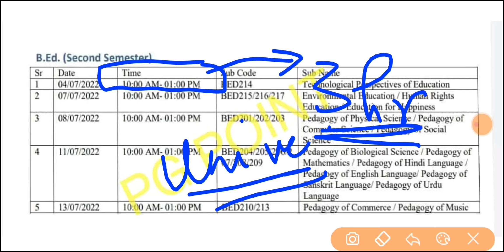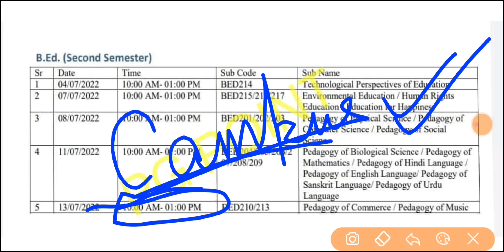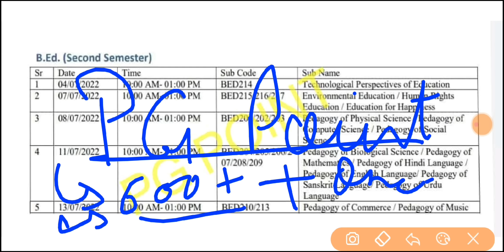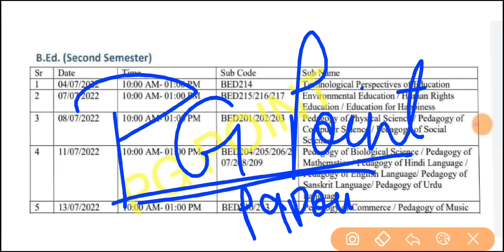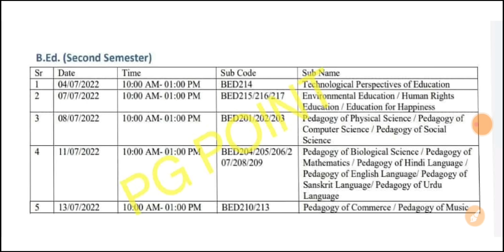csjmu bed latest news today 2022 ।। csjmu bed exam mode ।। csjmu bed big update ।। csjmu bed exam